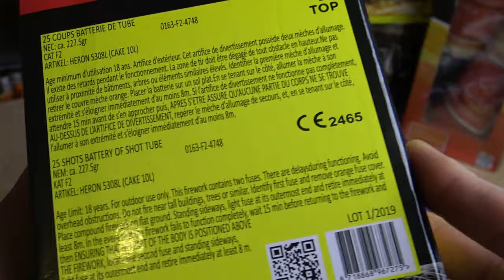Halloween Von Klasek und Psycho Von Heron Happy Halloween